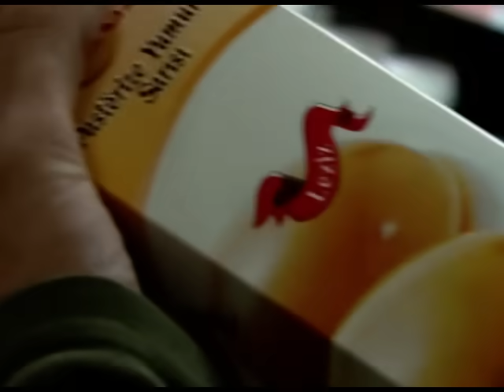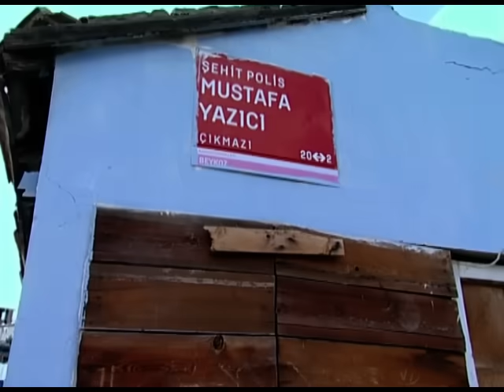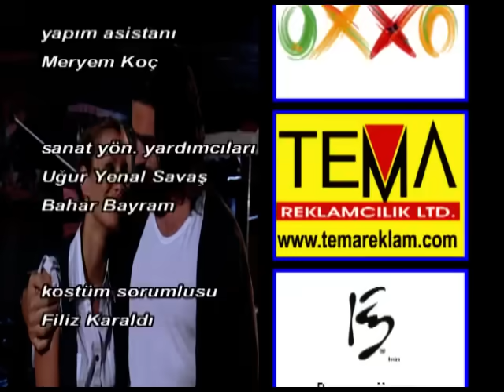ARKA SOKAKLAR 88. BÖLÜM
88. Bölüm Özeti

Derya adlı bir genç kız evinde ölü bulunur ve ilk şüpheli olarak onun yanında olan Onur adlı kişi gözaltına alınır. Derya’nın ağabeyi Sezgin ve birkaç ay önce ölen akrabaları hakkındaki bilgiler Ekip’i suçluya ulaştırır.
Pınar ve Ali arasındaki gerginlik sürmektedir. Pınar’ın Ali’yi, Rıza Baba’nın evinde yaşamaya davet etmesi ikilinin arasının açılmasına sebep olur.
Yeliz, Ayla’nın da yardımıyla yeni başladığı okula alışmaya çalışmaktadır. Okulun temiz gençlerinden Enver, başka bir öğrenciye yardım etmeye çalışırken kendini bir uyuşturucu ticaretinin ortasında bular. Engin Başkomiser ve ekip üyeleri başka çocukların zarar görmemesi için okullara kadar giren çetenin peşine düşerler.
Küçük Çobanlar okul arkadaşları Melis’in hem gönlünü kazanmak hem de ailesindeki şiddetten kurtarmak için evlerine alırlar. Ailenin araya girmesi ve davetsiz misafir Arife hala, Hüsnü’nün yine tadını kaçırır.
Polis Fatih, karısıyla yaşadığı sorunlar yüzünden dengesini kaybeder. Karısını öldüren Fatih bu işe iş arkadaşlarının da karışmasına neden olur. Tüm Ekip’in kimse zarar görmeden sonuçlandırmaya çalıştıkları davada, kendi mesleklerinden birinin peşine düşmek zorunda kalırlar.